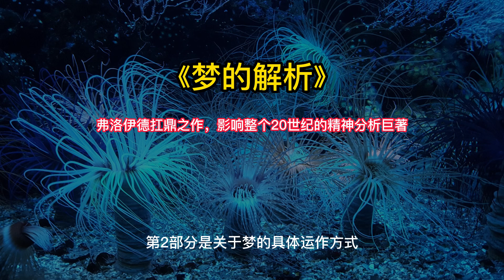《梦的解析》弗洛伊德扛鼎之作，影响整个20世纪的精神分析巨著